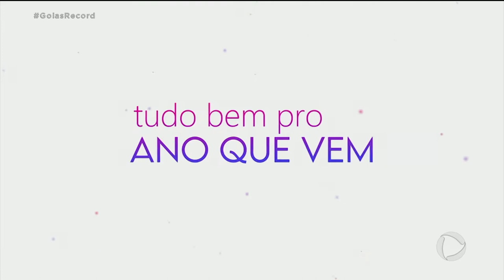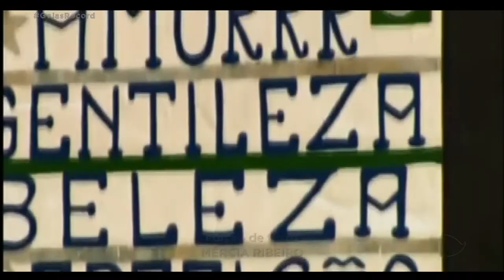GENTILEZA GERA GENTILEZA: ATITUDE FAZ BEM PARA A SAÚDE E PARA O AMBIENTE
EM TEMPOS DE PANDEMIA, ATITUDES SIMPLES DE CORDIALIDADE E GENTILEZA PODEM FAZER A DIFERENÇA NA VIDA DAS PESSOAS. ESTAMOS TÃO ACOSTUMADOS A VIVER NA DEFENSIVA, QUE A GENTILEZA PODE ATÉ SURPREENDER E SER CONTAGIANTE.